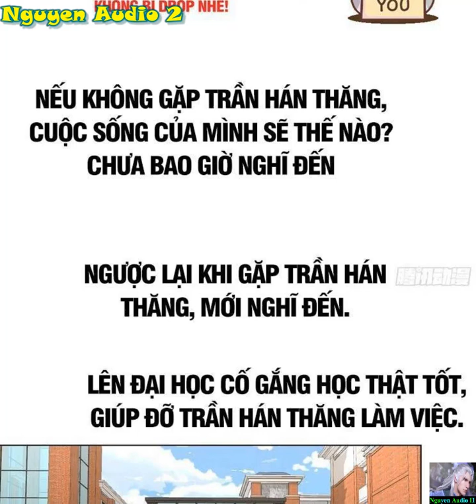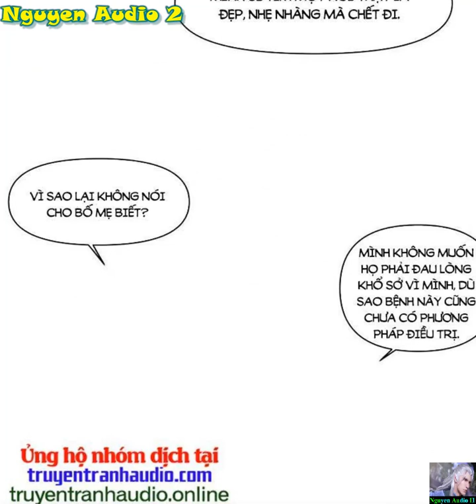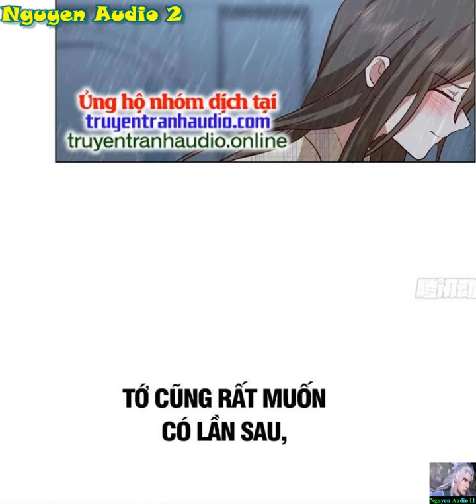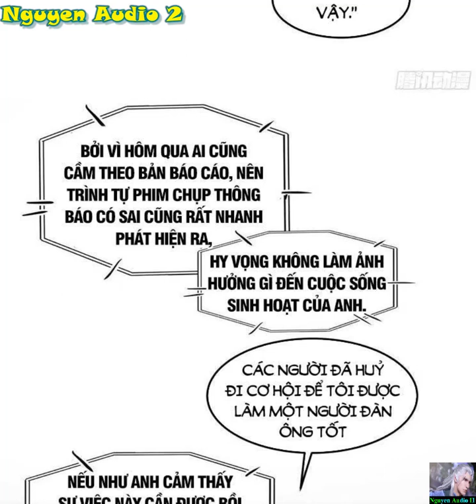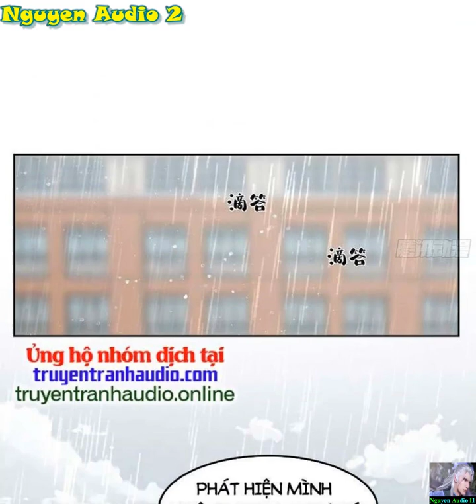Ta Không Muốn Trùng Sinh Đâu Tập 81-85|Main xuyên không quá khứ trải nghiệm cuộc sống học đường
Thật sự không nghĩ tới, xã hội tinh anh, Minh tinh độc thân Trần Hán thăng thế mà trùng sinh, tỉnh lại sau giấc ngủ quay lại thành học sinh tốt nghiệp cấp ba. Ngã tư đường Trần Hán thăng cũng tại do dự, bảo tàng nữ hài Thẩm Ấu Sở cùng Bạch Nguyệt Tiêu, hắn sẽ lựa chọn ai?